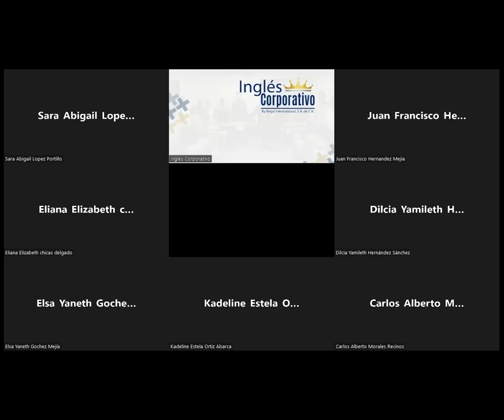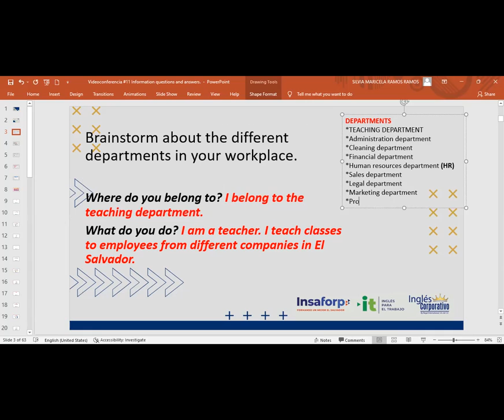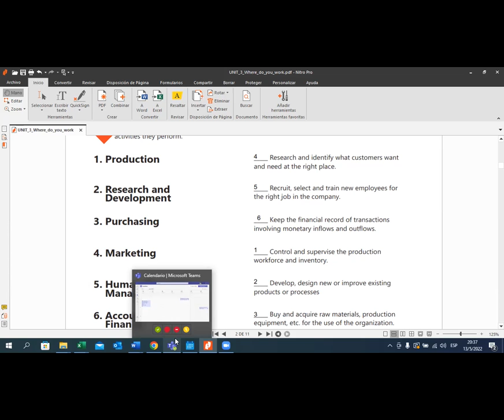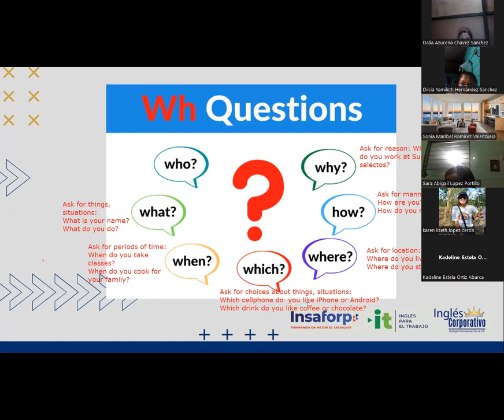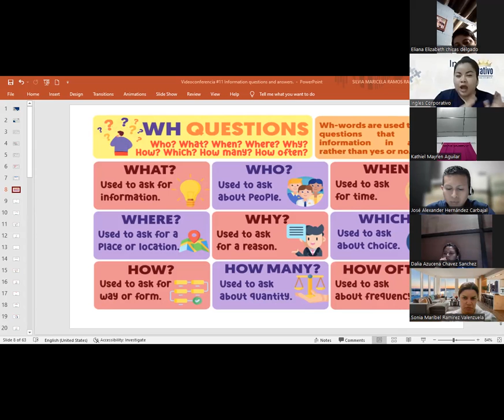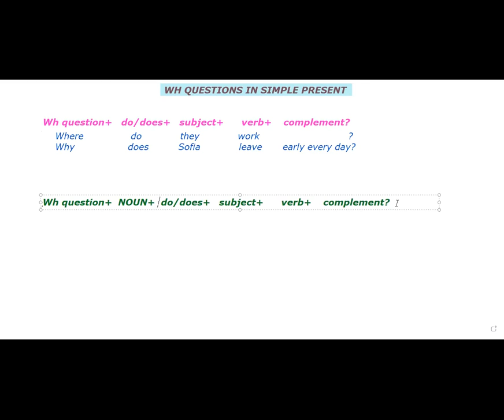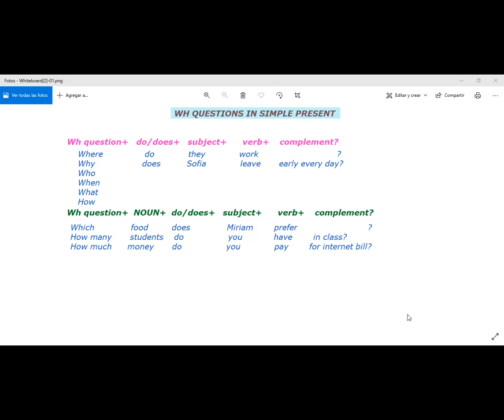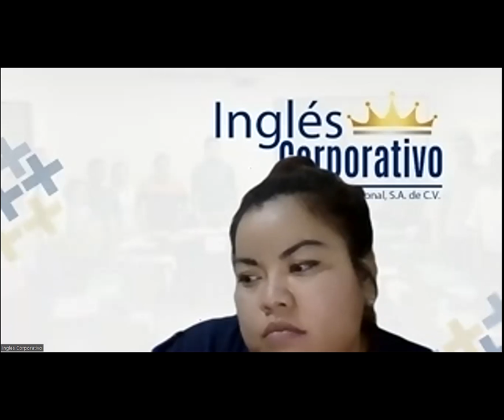Ingles Corporativo-13-05-2022-HOW TO USE SIMPLE PRESENT INFORMATION QUESTIONS.